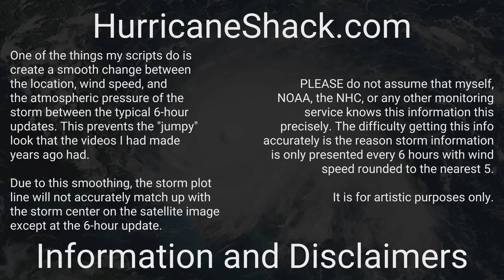2010 Atlantic Hurricane Season